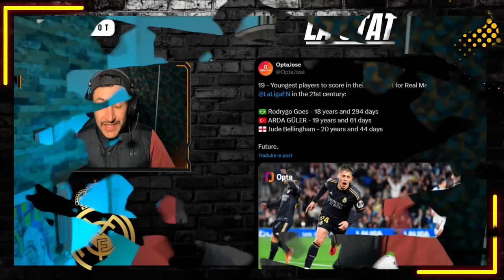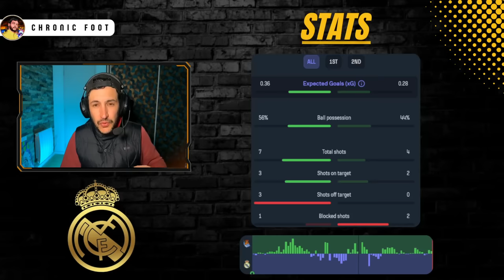🇹🇷 ARDA GÜLER LE GÉNIE OFFRE LA VICTOIRE AU REAL !! (Real Sociedad 0-1 Real Madrid)